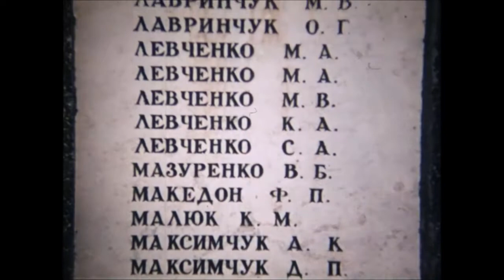Ukraine Life in the Countryside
Collective Farm life

Life on a Ukrainian collective farm in 1983 as portrayed in this propaganda film. Social life, gathering the harvest and the awarding of diplomas is covered, whilst the chairwoman of the farm explains about their life which was hard. They had not recovered from the loss of so many men men during the war.